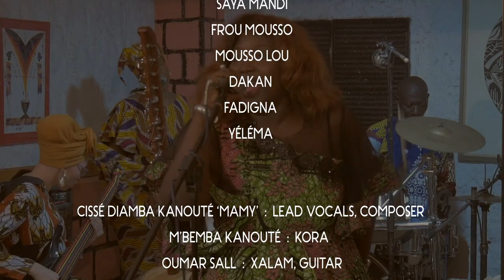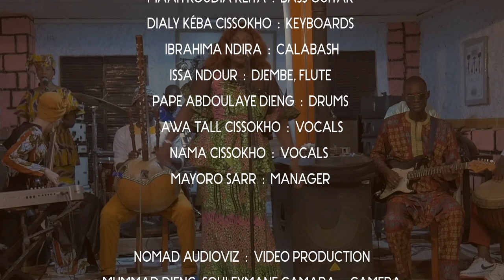Mamy Kanouté - Habari Africa Virtual Festival 2021 by Batuki Music Society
Habari Africa Virtual Festival 2021 by Batuki Music Society
Featuring MAMY KANOUTÉ

New concert videos by various artists dropping daily Aug 13 - 22 Daily at 8pm EST

Also big thanks to our many supporters, volunteers and team members.

BatukiMusic.com

MAMY KANOUTÉ

- SONGS -
Karan
Faa Siya
Barra
Balimaya
Saya Mandi
Frou Mousso
Mousso Lou
Dakan
Fadigna
Yéléma

Cissé Diamba Kanouté ‘Mamy’  :  lead vocals, composer
M’bemba Kanouté  :  kora
Oumar Sall  :  xalam, guitar
Maah Koudia Keita  :  bass guitar
Dialy Kéba Cissokho  :  keyboards
Ibrahima Ndira  :  calabash
Issa Ndour  :  djembe, flute
Pape Abdoulaye Dieng  :  drums
Awa Tall Cissokho  :  Vocals
Nama Cissokho  :  Vocals
Mayoro Sarr  :  manager

Nomad Audioviz  :  Video Production
Mummad Dieng, Souleymane Camara  :  Camera
Sengane M'Bodj  :  Lighting
Mohammad Dieng  :  Editing
SabaDesigns.com  :  Graphics